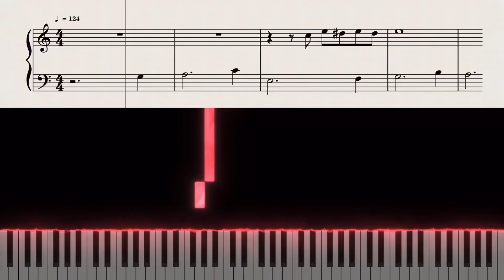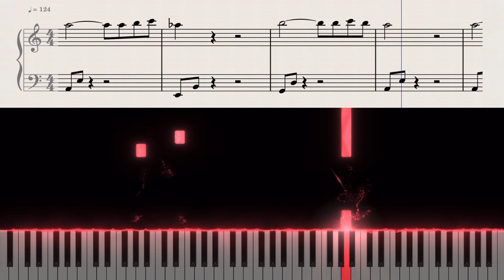지수 - 꽃 쉬운피아노악보